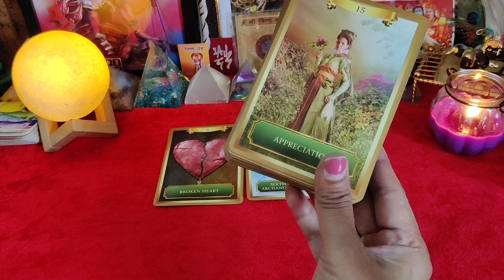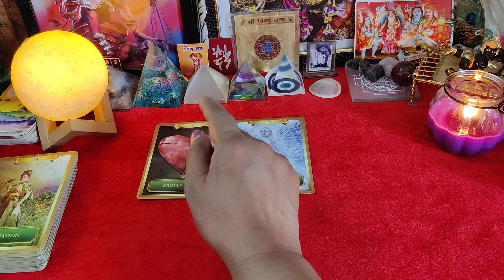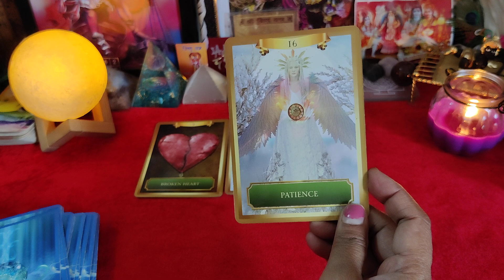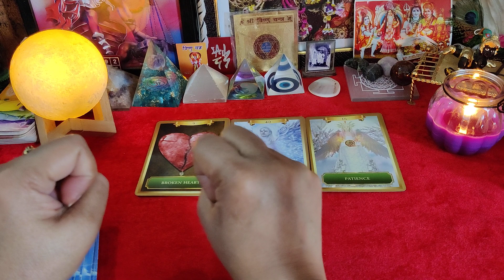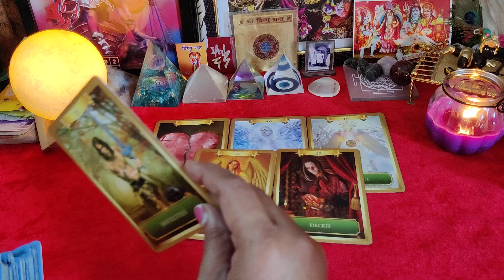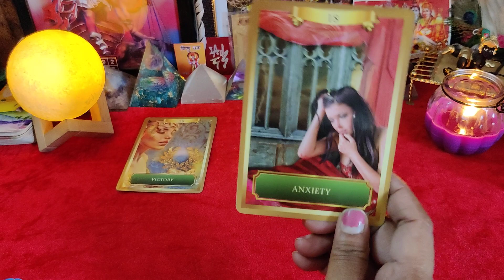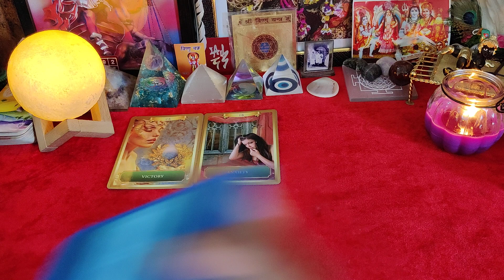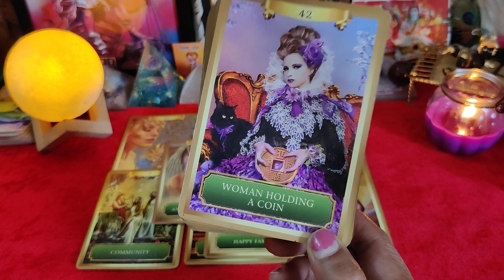Aap dono 💕ki kya current situation hai 💜 Angel guidance 👍💚🥰jai mata di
WhatsApp message guys